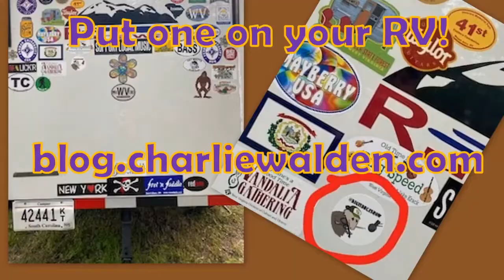#52 OZARK NIGHT! - @BigFiddleShow w/Patt @NITE!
It's Ozark Nite on Possum's Big Fiddle Show. We'll play tunes from Art Galbraith, Joe Politte, Bob Holt, Mize Bros., Fiddling Sam Long and more. Take your shoes off and get comfortable.

Hey, it's Possum's Big Fiddle Show @NITE! with Patt. We're playing a bunch of tunes for your enjoyment. Join in a mix of American and Canadian fiddle tunes. Chat with us on-line.